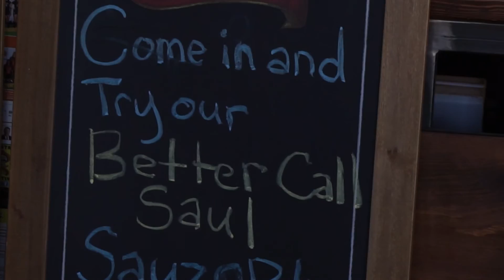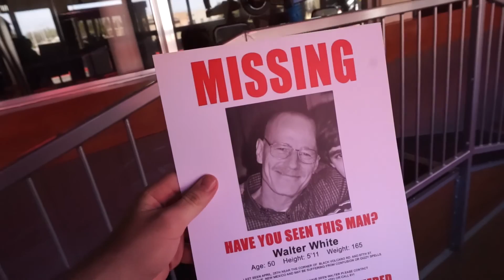VISITANDO BREAKING BAD (1/2) | Vlog (SPOILERS)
Hoy os traigo el vídeo vlog del viaje que hice con mi primo a Albuquerque, Nuevo Mexico. Allí visitamos todas las localizaciones de la serie Breaking Bad.

Aviso de spoilers!